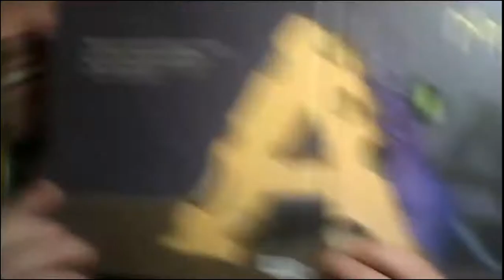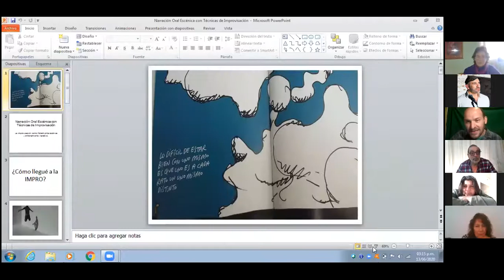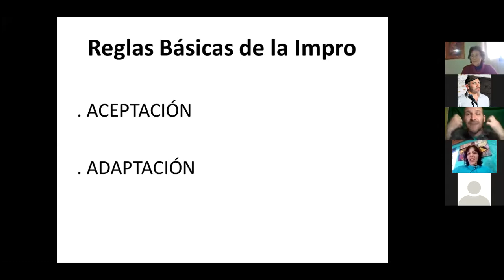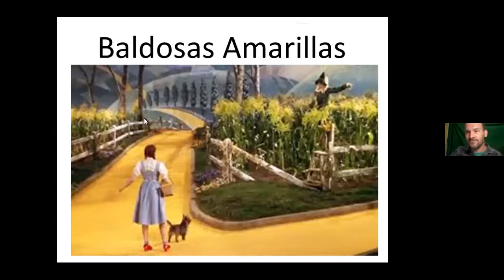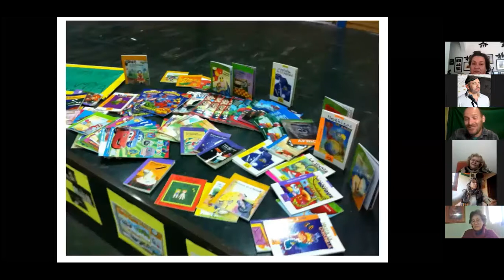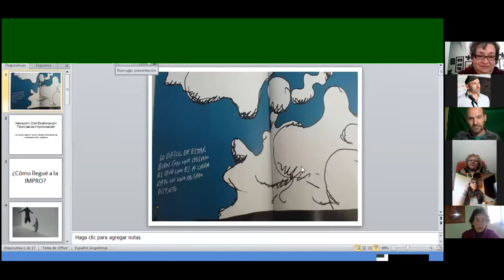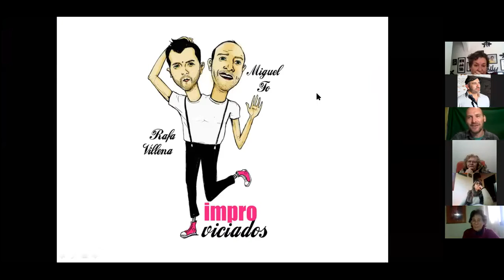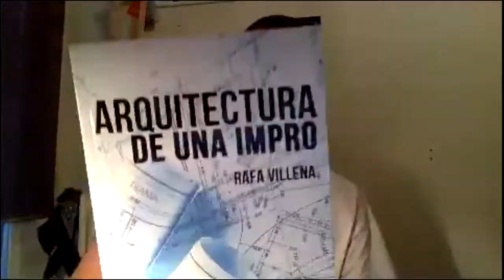Técnicas de Improvisación para Contar Cuentos - Miguel Fo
Clase en Zoom de Miguel Fo - Clase 1 del Módulo 2 del Postítulo en Narración Oral Escénica realizada el Sábado 13 de junio en la modalidad A Distancia.